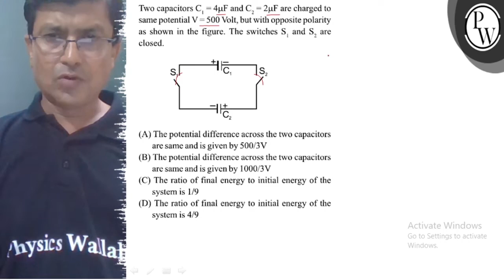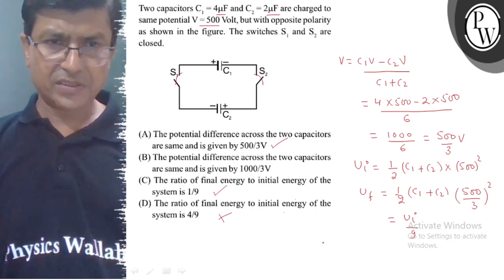Two capacitors C_1=4 μF and C_2=2 μF are charged to same potential V=500 Volt, but with opposite ...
Two capacitors C_1=4 μF and C_2=2 μF are charged to same potential V=500 Volt, but with opposite polarity as shown in the figure. The switches S_1 and S_2 are closed.
(A) The potential difference across the two capacitors are same and is given by 500 / 3  V
(B) The potential difference across the two capacitors are same and is given by 1000 / 3  V
(C) The ratio of final energy to initial energy of the system is 1 / 9
(D) The ratio of final energy to initial energy of the system is 4 / 9
Activate Windows
Go to Settings to activate